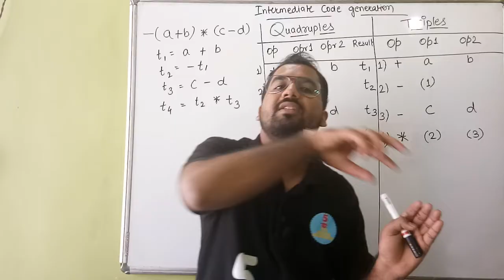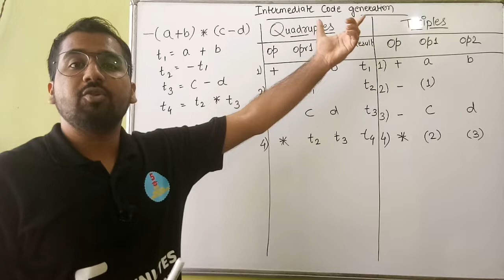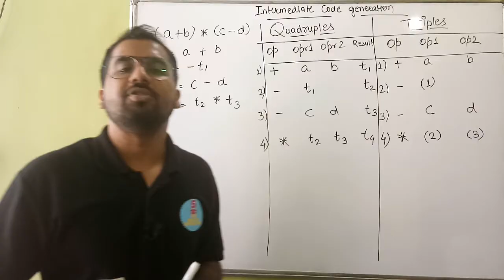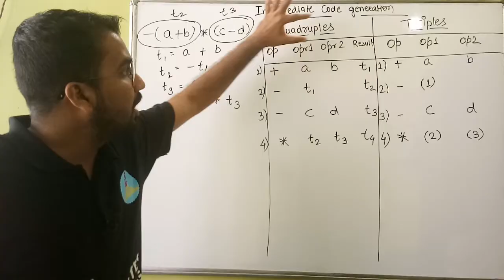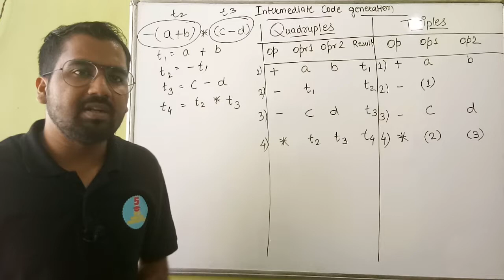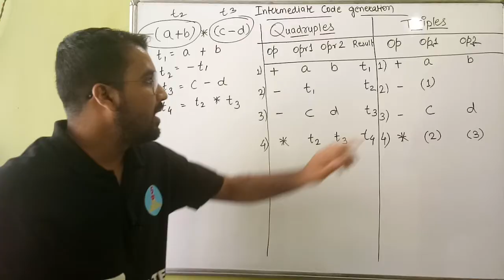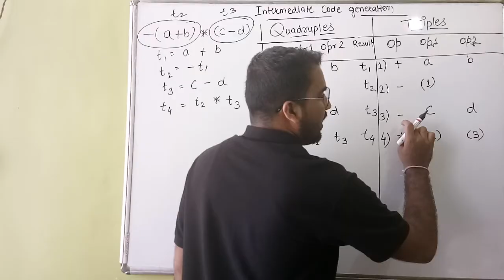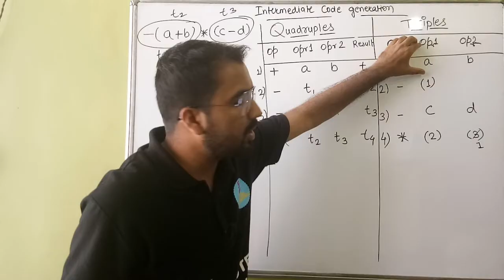Intermediate Code Generation Explained With Example in Hindi l Compiler Design Course